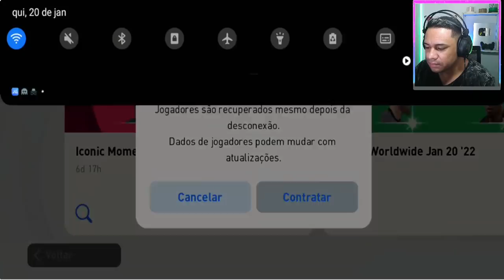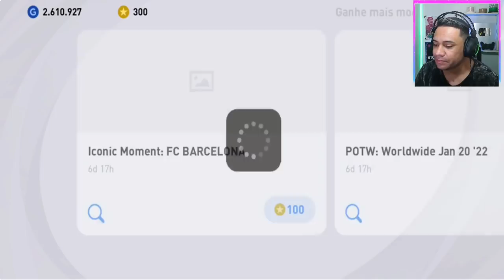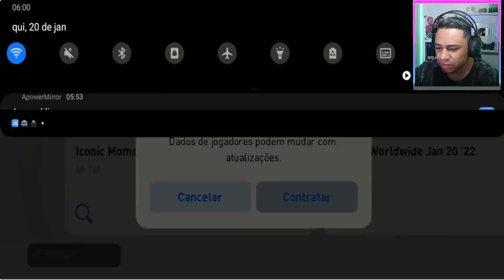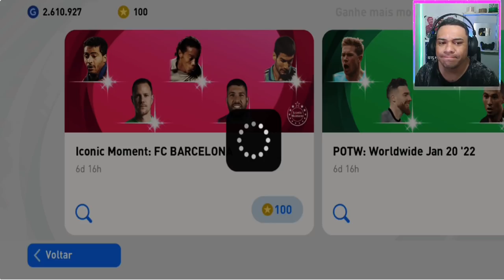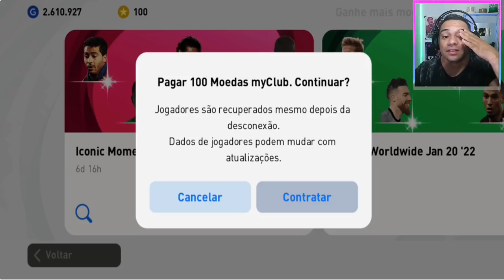CHEGOUUU !! ronaldinho ICON MOMENTS e JOGADORES DESTAQUES PES 2021 MOBILE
SERA QUE DESSA VEZ TEVE O BUG PARA TIRAR O RONALDINHO ICON MOMENTS NO PES 2021 MIBILE